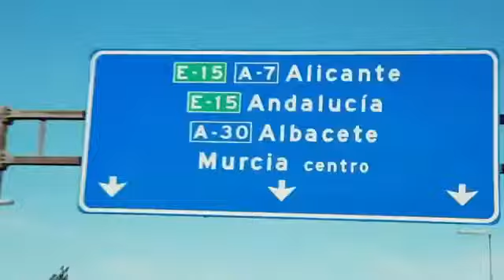Diego Giustozzi nuevo entrenador de ElPozo Murcioa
Proneo Sports specialises in the management of professional sportspeople, events, stages and courses and management and Sports Marketing.